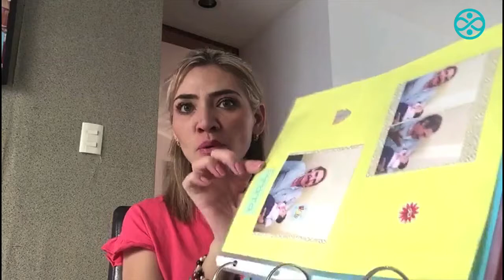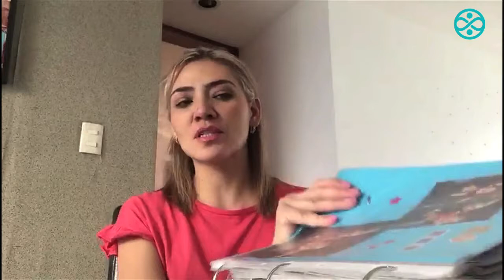Cuarentena Consciente YoMeQuedoEnCasa día 18